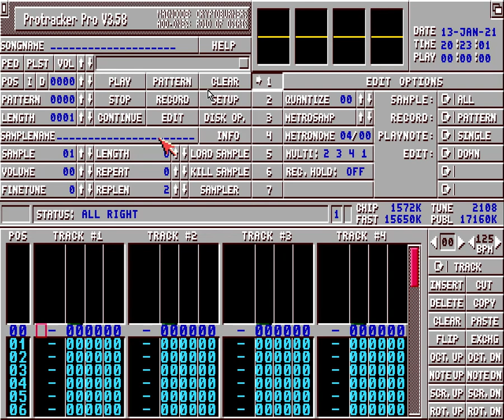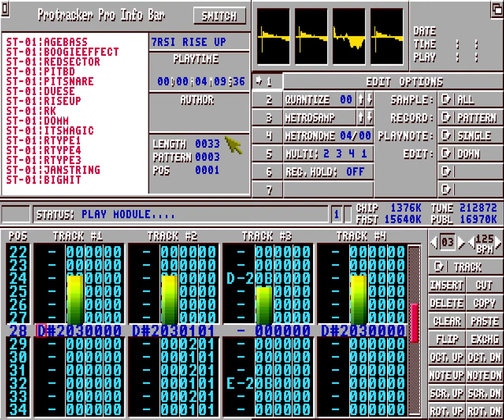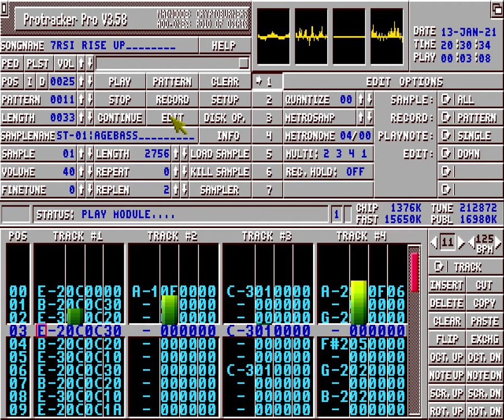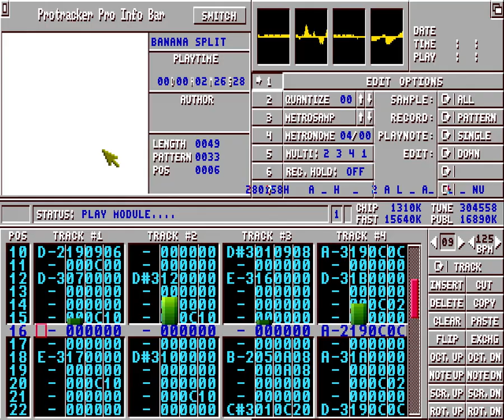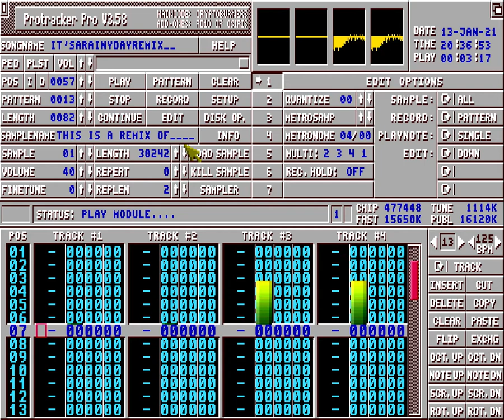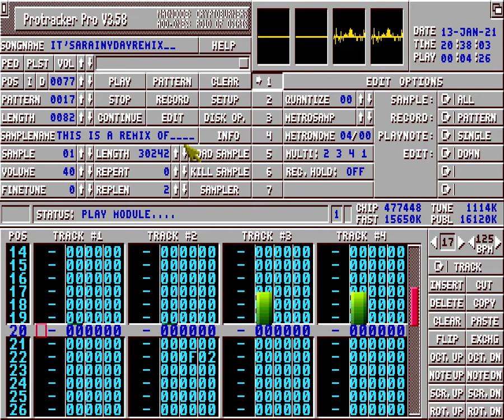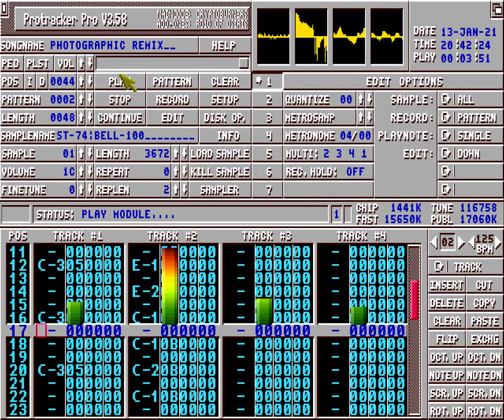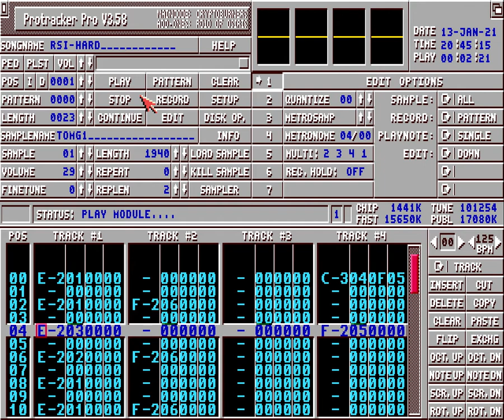Protracker Pro - Amiga Music, others various/random modules part2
00:05 1989-A Number
04:24 7RSI Rise Up
08:40 Banana Split
10:34 Its A Rainy Day Remix
15:30 Photographic Remix
19:51 RSI-Hard